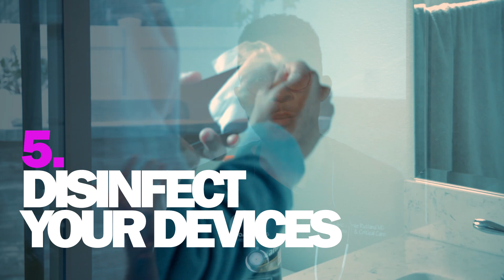SARS CoV 2/Coronavirus, Advice for healthcare providers and civilians.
This is advice for civilians and healthcare providers in regards to SARS CoV 2.  These are suggestions for all of us.  We all want to protect our families and our loved ones.  These are strategies I have implemented in my life, personally and in the hospital, professionally.  There is more to come in regards to how the virus works and potential therapies.  Coming soon...